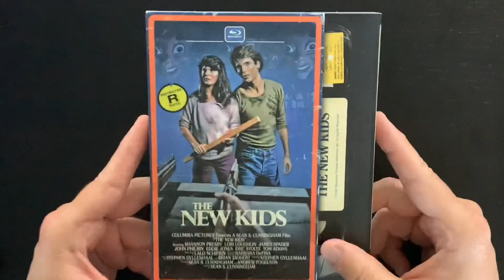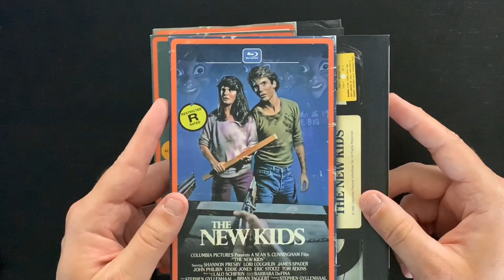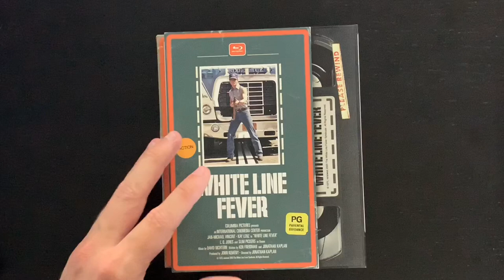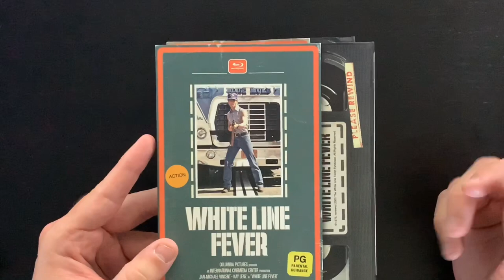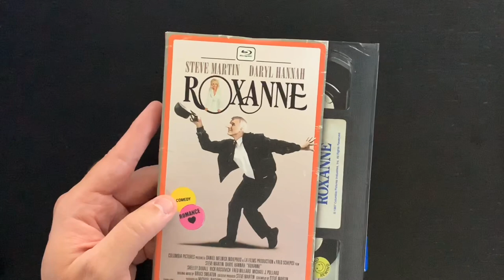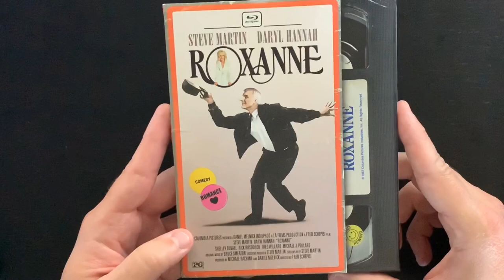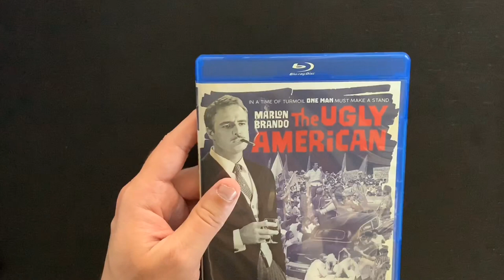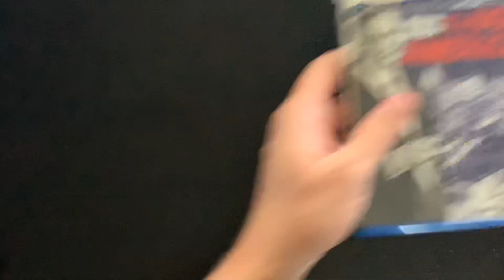Mill Creek August Blu Ray Releases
Take a look at the upcoming August 13 Blu Ray releases from Mill Creek Home Entertainment! Titles include “The New Kids”, “White Line Fever”, “Roxanne” and “The Ugly American”.

The New Kids: The New Kids - Retro VHS Style [Blu-ray]

White Line Fever: White Line Fever - Retro VHS Style [Blu-ray]

Roxanne: Roxanne - Retro VHS Style [Blu-ray]

The Ugly American: The Ugly American [Blu-ray]

Visit the Mill Creek Home Entertainment site for more great titles!

Visit Cartoon Fortress on Instagram! @cartoonfortress